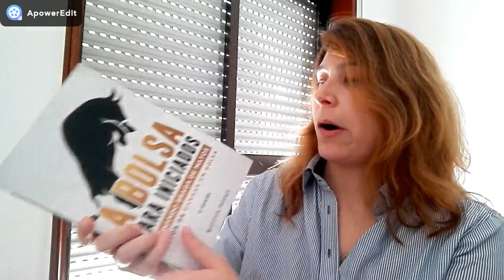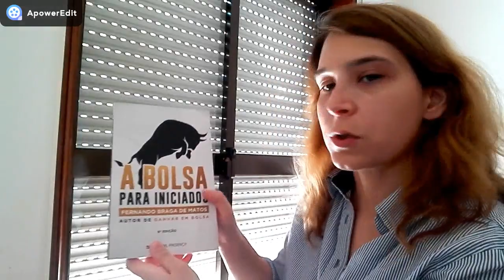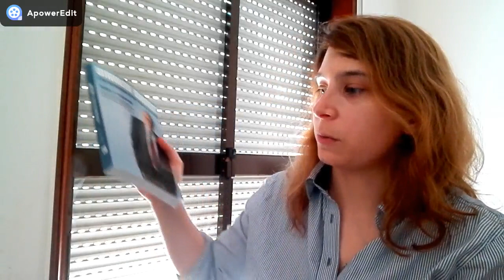EP.3 - Os 12 Livros do Ano: Fernando Braga de Matos & Robert G. Hagstrom | Renda Maior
Vejam o episódio Nº 3 da rubrica "Os 12 Livros do Ano": Fernando Braga de Matos & Robert G. Hagstrom.

Aqui deixamos 2 sugestões de livros de investimento, uma para quem quer começar a investir pela primeira vez (A Bolsa para Iniciados) e outra sugestão (Warren Buffett e as Estratégias de um Grande Investidor), para quem já começou.

Identifiquem desde já, qual o vosso Perfil de Investidor, fazendo o teste no site "Saldo Positivo" da Caixa Geral de Depósitos:

Subscrevam o canal e ajudem o Renda Maior a ser maior no Youtube!